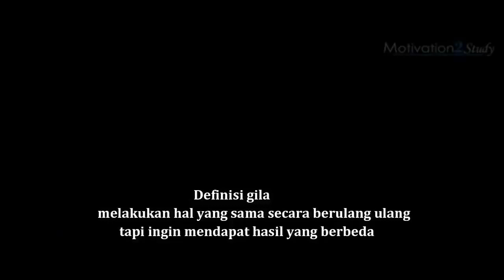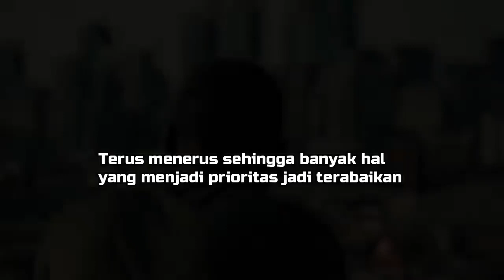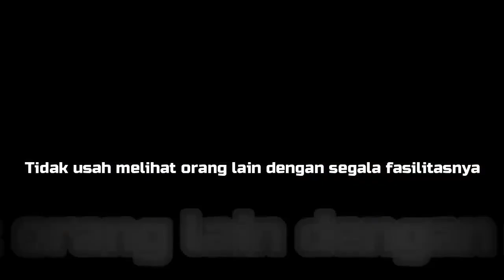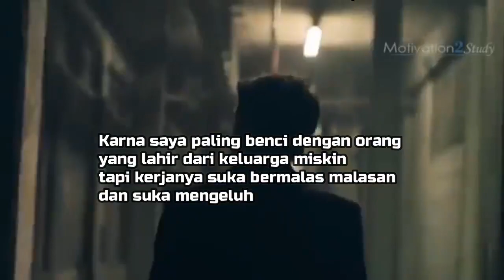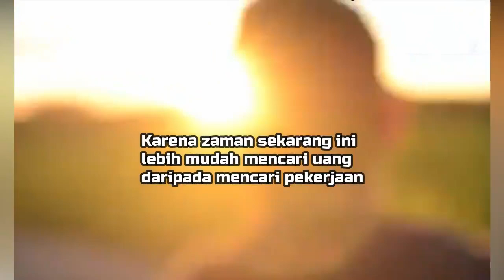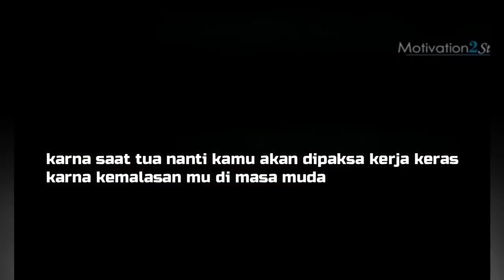🔴DISIMAK YAH GAESSS SMOGA BERMANFAAT"